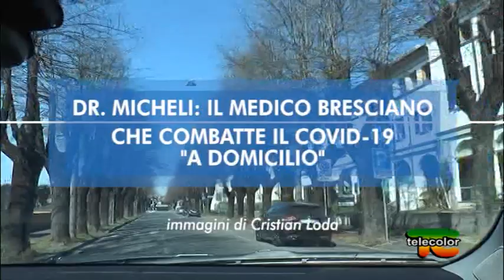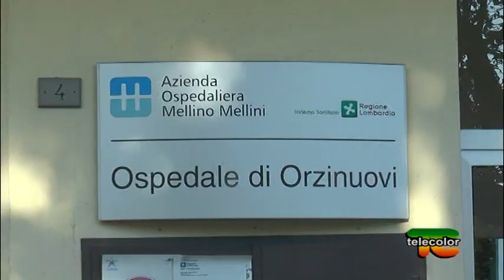Dr. Micheli: il medico bresciano che combatte il Covid-19 "a domicilio"